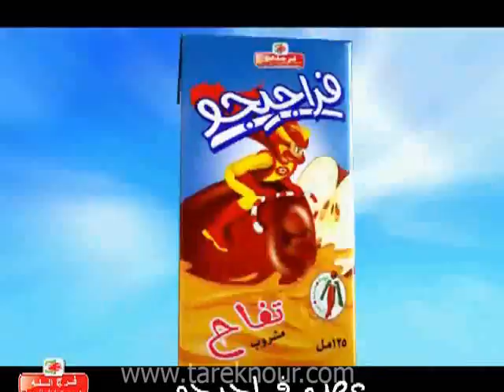Faragigo Juice Ad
Agency: The T-Room
Tarek Nour Communications
Client: Faragalla
Creative: Mostafa Sherif- Karim Ayesh- Sevag Der Sarkissian and Mohamed Sherif
Illustrations: Ahmed Nady
Director: Ahmed Nady
Year:2010